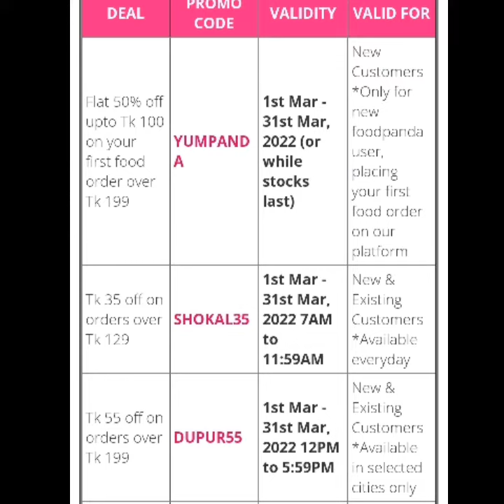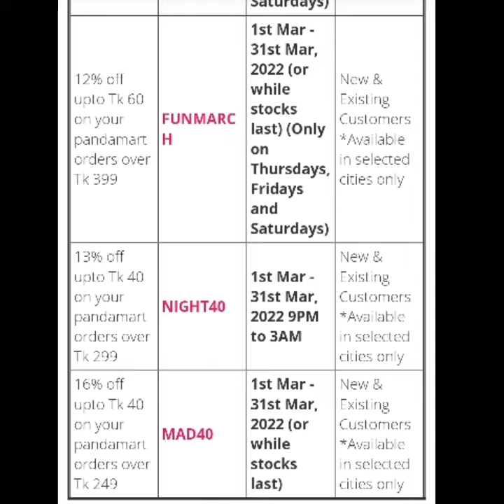foodpanda voucher march 2022 || foodpanda voucher code BD || foodpanda new voucher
⏹বন্ধুরা আজকের ভিডিওতে আমি আপনাদের দেখাবো যে। আপনি কিভাবে ফুডপান্ডাতে বেশি বেশি ভাউচার পাবেন। জানতে হলে সম্পূর্ণ ভিডিওটা দেখবেন। ভিডিওটা ভালো লাগলে, ভিডিওতে লাইক দিন শেয়ার করুন কমেন্ট করে  জানান কেমন লাগল.